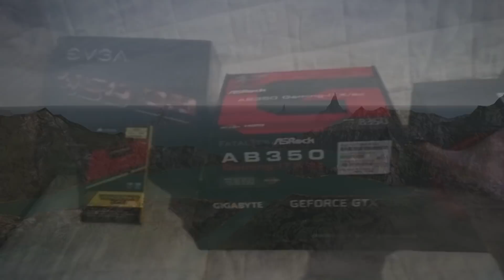Channel Announcements: New Workstation and Streaming!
The new editing workstation is finally here, and interesting things are about to happen!